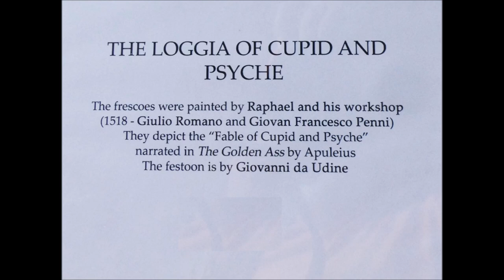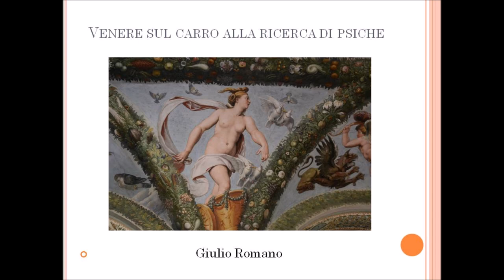VILLA FARNESINA alla Lungara Loggia di Amore, Giulio Romano, Venere sul carro alla ricerca di Psiche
Giulio Pippi de' Jannuzzi, o Giannuzzi, detto Giulio Romano
(Roma, 1492 o 1499– Mantova, 1546)
 Fin da giovane fu l'allievo più dotato e uno tra i principali collaboratori di Raffaello Sanzio all'interno dell'affollata bottega. Collaborò con il maestro nelle sue grandi imprese pittoriche come gli affreschi della villa Farnesina, delle Logge e delle Stanze Vaticane
Giulio Pippi was born in Rome and he began his career there as a young assistant to the renown Renaissance artist, Raphael. He was an important member of Raphael's studio. He worked on the frescos in the Vatican loggias using designs by Raphael and, in Raphael's Stanze in the Vatican, painted a group of figures in the Fire in the Borgo fresco. He also collaborated on the decoration of the ceiling of the Villa Farnesina. Despite his relative youth, increasingly he became indispensable to the master and after the death of Raphael in 1520, he helped complete the Vatican frescoes of the life of Constantine as well as Raphael's Coronation of the Virgin and the Transfiguration in the Vatican (Wiki)
 Decoration of the Loggia di Psiche in the Villa Farnesina (1517-18)
by RAFFAELLO and his workshop
In 1517 Agostino Chigi commissioned Raphael to decorate the ground floor loggia of the villa in which the artist had painted the Galatea a few years before. The frescoes represent the Story of Psyche, a myth derived from the Golden Ass of Apuleius (2nd century A. D.). The cycle of pictures appears only on the ceiling. Although the preparatory drawings and the general conception of the stories are by Raphael, the bulk of the painting was carried out by his pupils, notably Giovanni da Udine (who painted the rich plant festoons of the frame) with the collaboration of Giulio Romano, Raffaellino del Colle and Gianfrancesco Penni.

- Venus and Cupid
Mercury
Venus on the Chariot Pulled by Doves
Venus and Jupiter
Cupid and the Three Graces
Venus, Ceres and Juno
Venus and Psyche
Psyche Brings a Vessel up to Venus
Cupid Pleads with Jupiter for Psyche
Mercury Brings Psyche up to Olympus